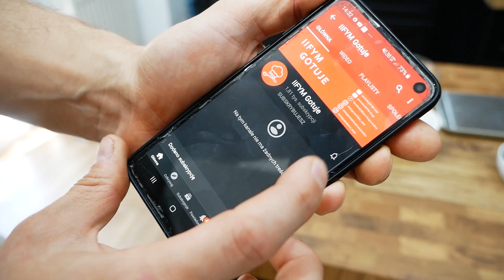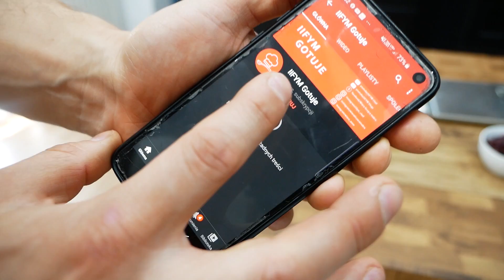TAKIE SŁODYCZE MOŻESZ JEŚĆ CODZIENNIE ! JEDZ I CHUDNIJ !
POWRÓT KOLEKCJI MEGA SZTOS !

-7% KOD: IIFYM lub iifym

-10% KOD: IIFYM_CHEF